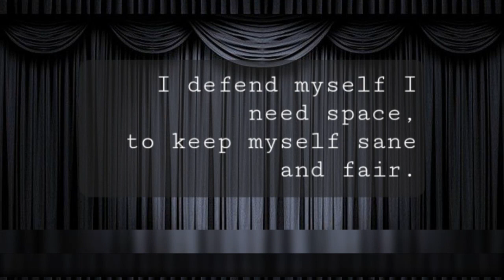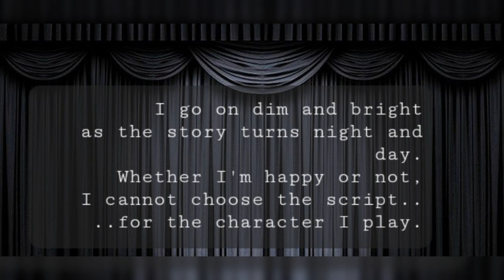A Stage Performer by Silent Companion